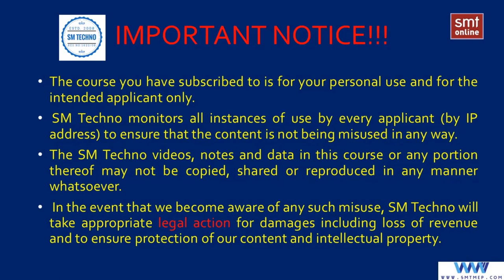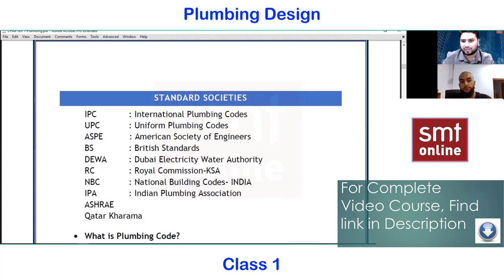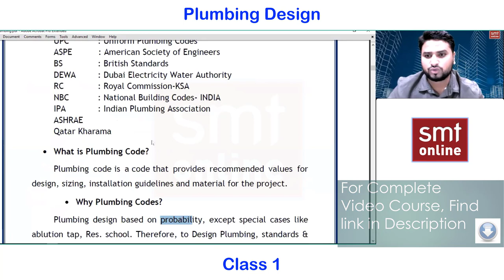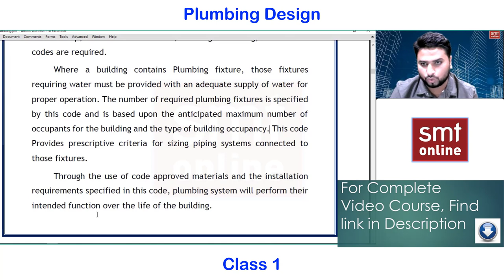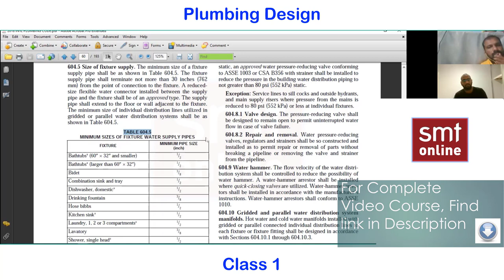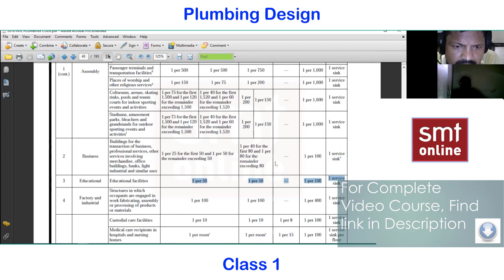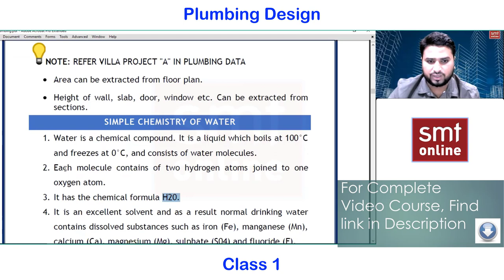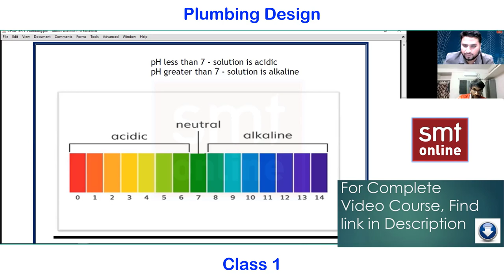Plumbing Designing Course I plumbing video course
To access the full video course, please log in

Plumbing Design Video Course I plumbing video course

👉 Want to learn through video courses at your own time? Enroll in our advanced video courses now and make yourself job-ready log

In this video, you will know about Plumbing designing refers to the process of designing the plumbing system for a building or facility. This involves planning and laying out the pipes, fixtures, and fittings that will be used to provide water supply and drainage services to the building. Plumbing design must adhere to local building codes and safety regulations, and must be designed to meet the needs of the building's occupants. The process of plumbing designing also includes calculating the water demand, sizing the pipes, and determining the type of materials and equipment to be used. A good plumbing design should ensure that the building has adequate water pressure, efficient drainage, and a reliable plumbing system that is easy to maintain and repair.
 Our Experienced trainer will explain in easy technical language which helps you to understand easily and also you will get the idea about its process.

🏢SM Techno is a leading MEP training institute in India and our moto is “Smart Men Together”. SM Techno MEP Training Services is an ISO 9001: 2008 certified organization, providing a world class leading technical training in mechanical & electrical engineering disciplines to meet the requirements of skilled professionals in the field of M.E.P.

✅ Want to pursue a career in plumbing design? Learn more about what's included in a plumbing design course.

✅ Connect with SM techno on social media for latest offers on video course, paid courses & much more: